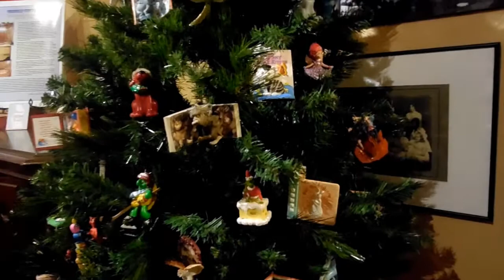Vlogmas Day 10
Welcome to Vlogmas day 10!! Today we went to a Christmas Tree exhibit and to our local Christmas parade!!